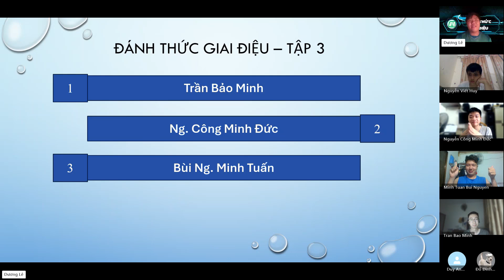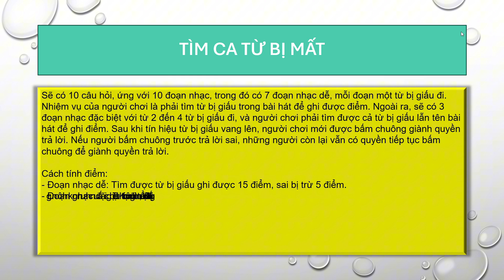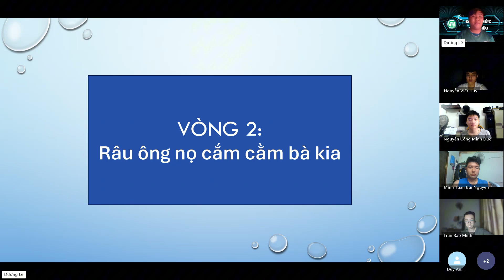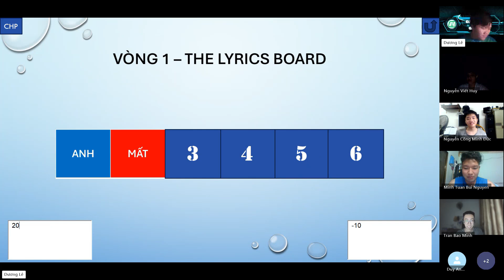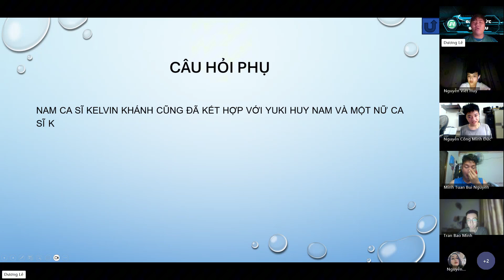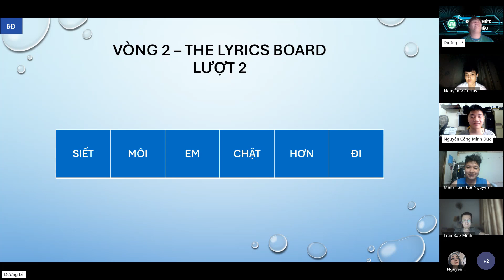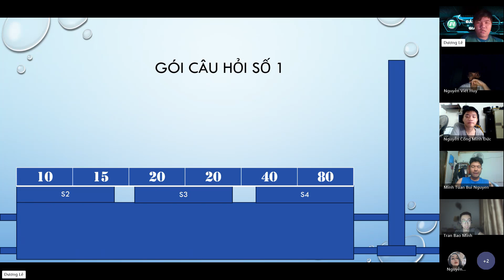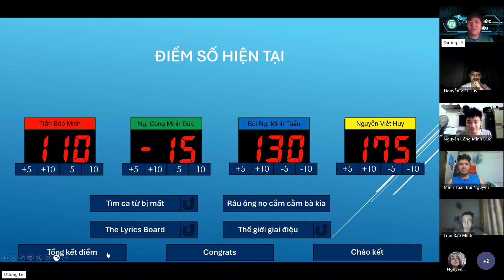ĐÁNH THỨC GIAI ĐIỆU DEX VERSION - Tập 3 (07/07/2024): Hội 2k2 vs Chè dứa..., xuất hiện thêm báo thủ